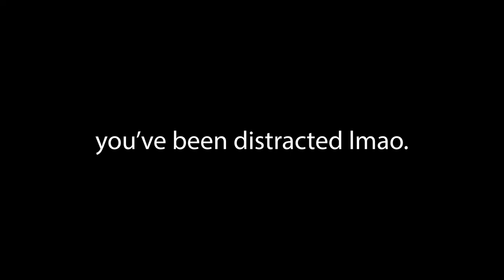The Quiet Kid | Brickfilm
A kid in school gets picked on by some bullies, but they're not ready for him.

this was made in 24 hours (idk why) so it's kinda trashy bro.